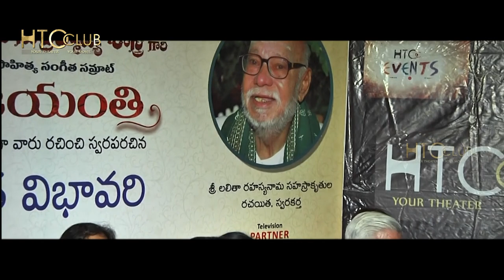HTO CLUB | Sangeeta Vibhavari | TVS SASTRY | 2017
Brahmasri Tadepally Venkata Subrahmanya Sastry was born on
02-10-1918 at Peravali in Guntur District. He is a double Graduate (Mathematics and Music) and also a B.Ed. He has written and composed several hundreds of Kritis/Songs both devotional and National which have become immensely popular. His unique contribution is Writing and Composing of "Sri Lalitha Rahasya Naama Sahasra Krutulu" with a kruthi each on all the 1000 names of "Sri Lalitha Sahasra Namam". He was conferred with the titles "Srimata Sri Sahitya Sangeeta Samrat" and " Sapta Srungi Lalitha Makuta Kavi Kaavya Kantha". Enjoy some of the krutis written and composed by him and sung by various artists in this video.